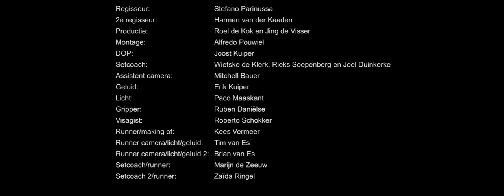Hey (korte film)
'Hey' is de eerste bourgondische productie.
Leroy word wakker en heeft een afspraak met iemand. Zodra hij de deur uitstapt komt hij een man tegen die hem groet met 'hey..'. De mysterieuze man verschijnt de gehele tijd , overal waar Leroy is.

Cast
Leroy: Thomas Meissner
Hey-man: Harmen van der Kaaden
David: Chris van zweden
Brian: Emillio Harnam
Stijn: Robert/Left
Anja: Brenda Goedhart
Oprah: Rachelle van den Berg

Crew
Regisseur: Stefano Parinussa
2e regisseur: Harmen van der Kaaden
Productie: Roel de Kok en Jing de Visser
DOP: Joost Kuiper
Setcoach: Wietske de Klerk, Rieks Soepenberg en Joel Duinkerke
Assistent camera: Mitchell Bauer
Geluid: Erik Kuiper
Licht: Paco Maaskant
Gripper: Ruben Daniëlse
Visagist: Roberto Schokker
Runner/making of: Kees Vermeer
Runner camera/licht/geluid: Tim van Es
Runner camera/licht/geluid 2: Brian van Es
Setcoach/runner: Marijn de Zeeuw
Setcoach 2/runner: Zaïda Ringel
Muziek: Hans Kosterman, EZG, Steen, Spinal